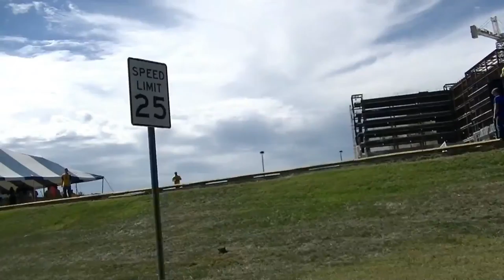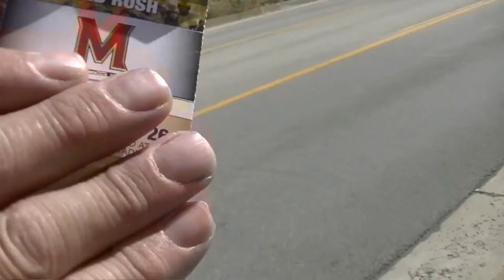Mountaineers Vs Maryland & Turtle Mating?!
Hey guys so in this video we watch the Mountaineers play football and I capture s wild turtle footage in my back yard! haha I love you guys! THUMBS UP FOR VLOGS!

XoBranXO